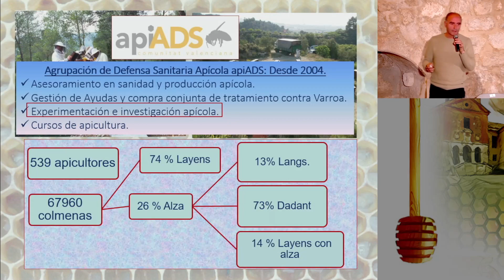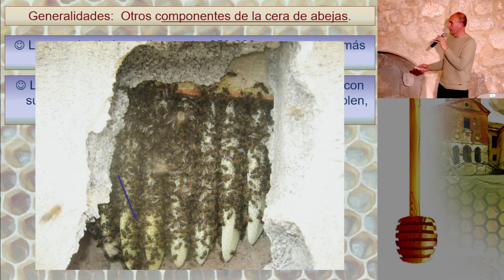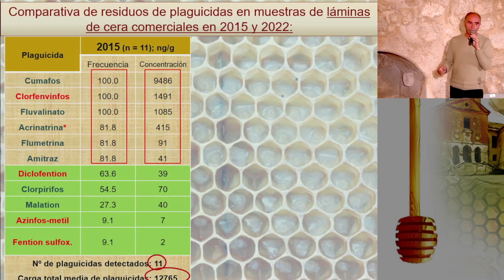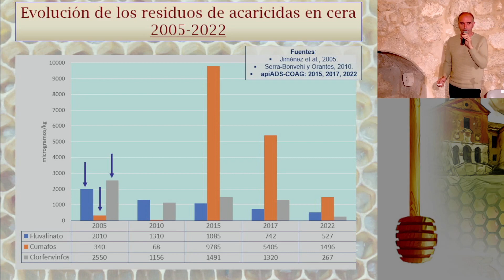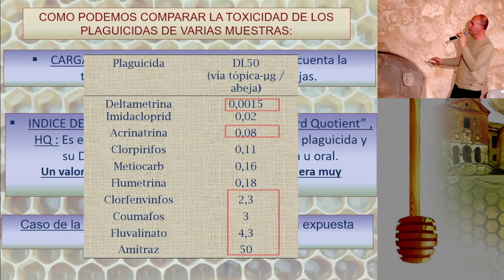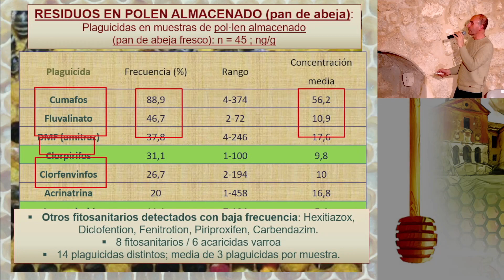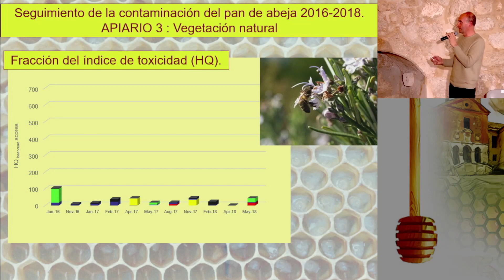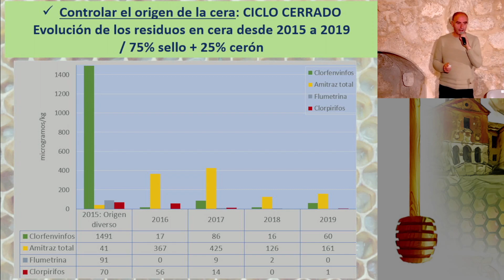Residuos de plaguicidas en la cera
Fernando Calatayud Tortosa